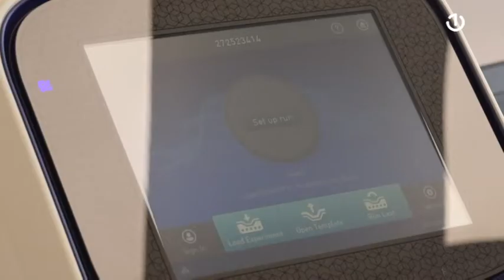Šeranić o epidemiološkoj situaciji u RS